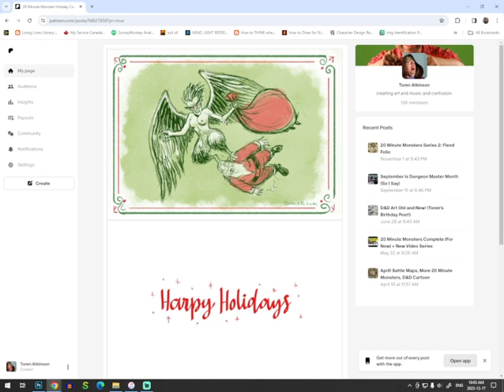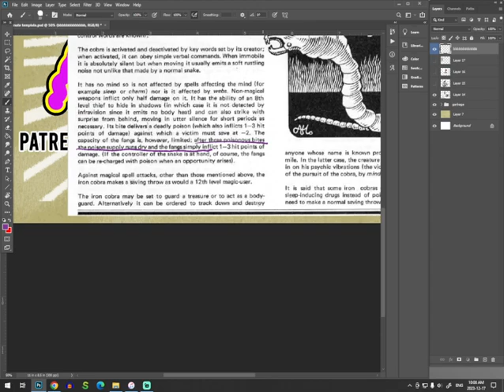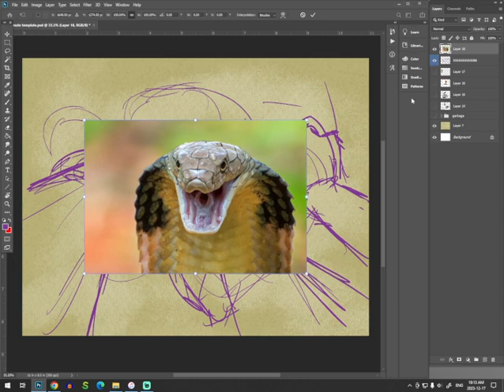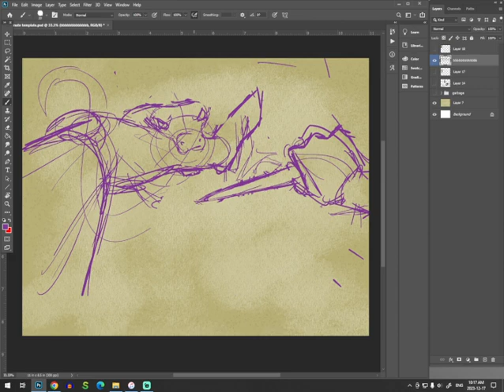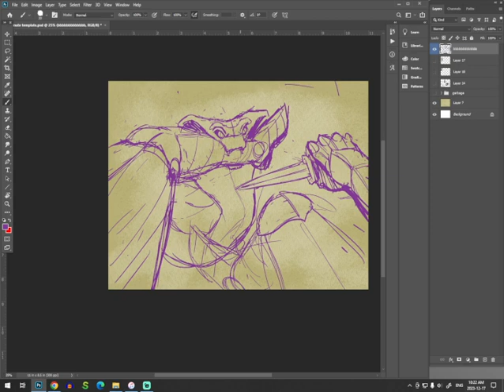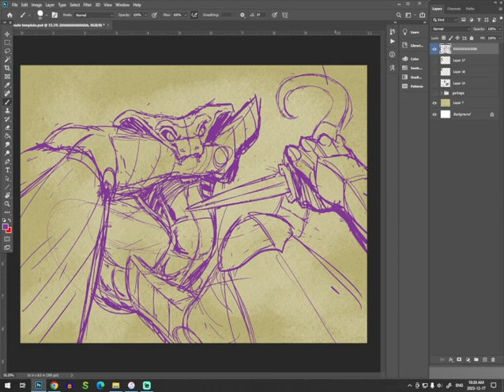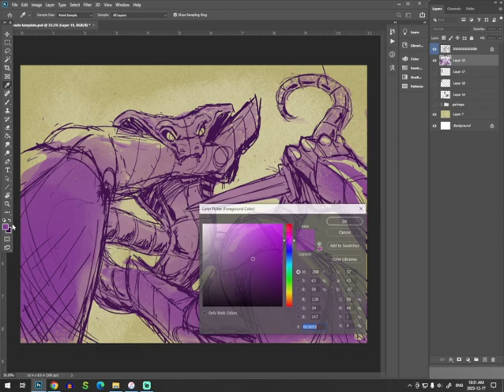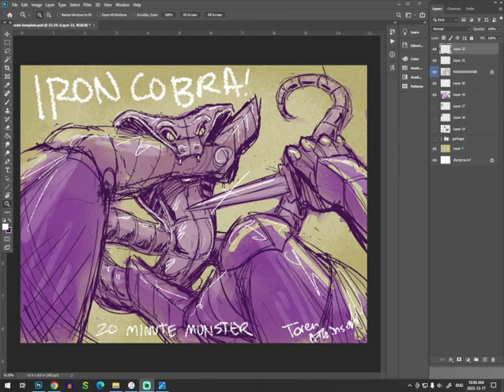Iron Cobra (Fiend Folio) 20 Minute Monster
Every week I draw one of the monsters from the 1981 D&D Fiend Folio, with a time limit of 20 minutes (more or less). Come to my twitch channel and watch the next one live
0:00 Intro
7:45  the drawing begins